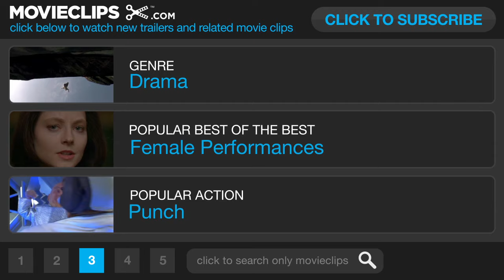The Fury (1978) Official Trailer #1 - Kirk Douglas Movie HD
A government agent is determined to come to his son's rescue, when a sinister official kidnaps him to harbor his extremely powerful psychic abilities.

Ron Preissman

Writer:
John Farris